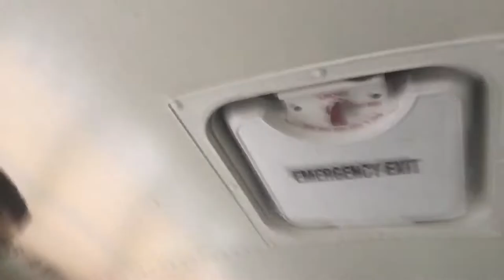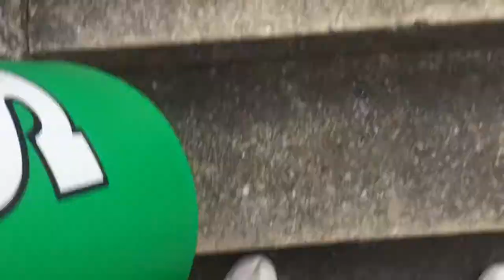HHS CHEER VLOG #1 | Harlan @ Thomas Walker | 9/1/2017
This is for entertainment only, we are just being silly lol. GO BIG GREEN!!!🐲

I do not have ownership of the music used in this video